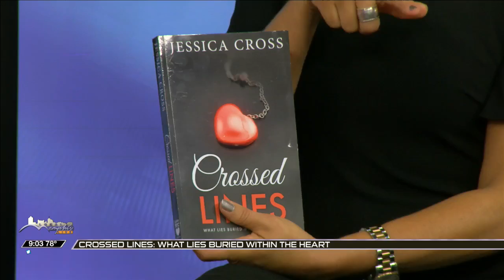Local Memphis Live: AUTHOR JESSICA CROSS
OUR FIRST GUEST IS AN AUTHOR, ADVOCATE, ACTIVIST--INSPIRATIONAL SPEAKER AND. WAIT FOR IT. AND A MOM OF THREE!